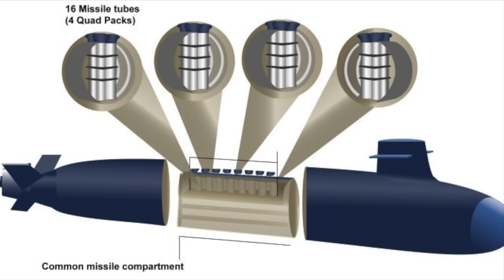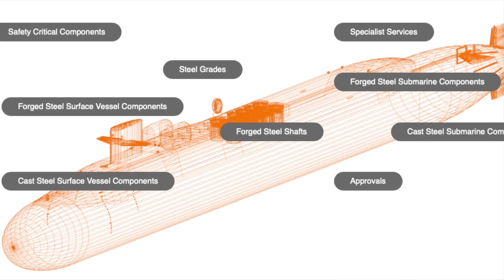The Submarine Bottleneck: Why US Nuclear Shipbuilding Needed Britain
In December 2025, a quiet announcement signalled one of the most significant shifts in modern naval history. For the first time, major structural sections of a United States nuclear attack submarine will be built outside America, in the UK.
This video explores the strategic, industrial, and geopolitical meaning behind Babcock International manufacturing Virginia-class Block VI submarine hull sections for the US Navy at Rosyth Dockyard. Far from being a simple outsourcing decision, this move reveals the mounting pressure on American submarine production, the realities of AUKUS Pillar 1, and the emergence of a truly trans-Atlantic nuclear shipbuilding base.
We break down:
• Why the US Navy cannot meet its submarine force goals alone
• How the Virginia Payload Module transforms Block VI into a strike and seabed-warfare platform
• The role of Rosyth, Sheffield Forgemasters, and Britain’s nuclear supply chain
• The logistical challenge of moving 1,000-ton submarine modules across the Atlantic
• How this deal lays the groundwork for SSN-AUKUS and future allied submarines
As great-power competition intensifies in the Indo-Pacific, this partnership may define how undersea dominance is sustained in the 21st century, not by one nation, but by an alliance willing to share industrial sovereignty.

00:00 A New Industrial Epoch
01:38 The Strategic Arithmetic: Why the US Needs the UK
04:16 Anatomy of the Virginia Block VI
06:36 The Yard: Babcock Rosyth's Renaissance
07:55 The Supply Chain: The Trans-Atlantic Forge
08:59 Logistics: Moving Giants Across the Atlantic
10:05 SSN-AUKUS and the Long-Term Alliance
11:16 Conclusion: The Indivisible Industrial Base

This video includes imagery and footage sourced from:
-UK Ministry of Defence and Royal Navy Imagery Library – used under the UK Open Government Licence v3.0 where applicable.
-Public Domain sources, including material released by the UK Government, NATO, and allied military agencies.
-General Dynamics Electric Boat
-NAVSEA
Sheffield Forgemasters
-Babcock International

All media has been used in accordance with applicable licensing terms. Where possible, attribution is provided in-video or via image metadata.